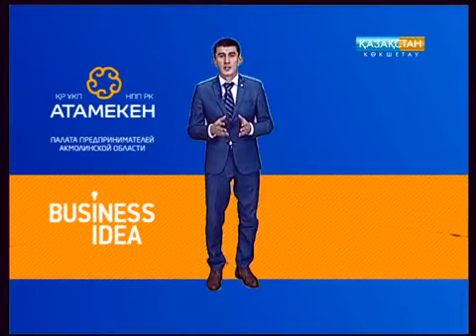BUSINESS IDEA. РПП защитила права предпринимателя